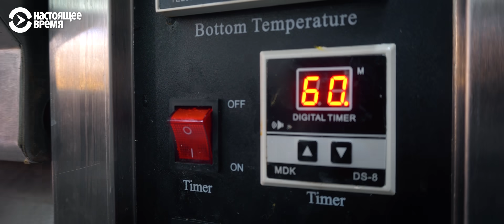Золотое руно Бухары | АЗИЯ 360°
Если родиной шелка считается Китай, то каракуля – город Бухара (Узбекистан), точнее ее пустынные окраины. Здесь выращивают овец каракульской породы для получения драгоценного меха. Разберемся, что есть каракуль, а что – каракульча. Узнаем из чего готовится настоящий деликатес бухарской кухни.